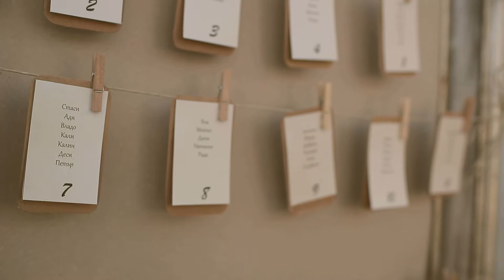Видеозаснемане на сватба Ива и Петър от Филмова къща Виктор Попов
Видеозаснемане на сватба в София, Бар Cozy от Филмова къща Виктор Попов
Сватбено видеозаснемане. Заснемане на сватба.

Прочетете статията от нашия Блог "ВИДЕОЗАСНЕМАНЕ НА СВАТБА ОТ ФИЛМОВА КЪЩА ВИКТОР ПОПОВ". Ето част от нея:

                                  IV. Сватбено видеозаснемане в чужбина.

Видеозаснемането на сватба е популярно и предпочитано по целия свят и това е лесно обяснимо, знаейки неговата непреходна семейна и родословна ценност.

1. Техника за Заснемане на сватба.
Снимачната техника за сватба можем да я класифицираме в три категории:
● Дигитални камери.
Могат да бъдат ръчни или раменни, с висока разделителна способност, в повечето случаи не са със сменяема оптика. Подобен вид техника се използва от немалко телевизионни канали и студия, основно за заснемане на събития и репортажи.Те осигуряват висококачествено изображение с телевизионна визия. Подобен вид техника се използва основно при Видеозаснемане на сватби с нисък бюджет.
● DSLR и безогледални фотоапарати.
Пълноформатни или средноформатни, със сменяема оптика. Предоставят прекрасни възможности за художествено Заснемане на сватба и постигане на филмова визия. Този клас техника е оптималното решение, за осигуряване на високо качество и разумна цена. Това е най-често използваната техника за Сватбено видеозаснемане на средни и високобюджетни тържества.
● Кинокамери от по-нисък клас.
Осигуряват перфектни възможности за постигане на киноизображение. Предвид доста по-високата им цена, както и по-голямата цена на обективите от по-горния клас, те се използват по-рядко от видеографите и обикновено са насочени към Сватбено видеозаснемане на високобюджетни тържества.

2. Естетика на Видеозаснемането на сватба.
В художествен план, с появата на DSLR апаратите започна нова ера в жанра Заснемане на сватба. Най-характерната й отлика е навлизането на филмовата естетика, търсенето на филмово изображение и използването на кинематографски похвати на заснемане и монтаж.

Чувствително се повиши и усъвършенства художествеността при Сватбеното видеозаснемане. Обръща се все по-голямо внимание на професионалното използване на светлината, движението в кадъра и на камерата, търси се по-дълбока осмисленост на композицията, мизанцена и детайлите, съществено се разви монтажното мислене.

В световен план заслужава да се отличи нивото на Сватбеното видеозаснемане в страни като Русия, Италия, Испания, Англия, САЩ, Китай, Индонезия, Индия, Бразилия.

За професионалния поглед не е трудно да установи естетическа връзка между характерните черти на определена национална кинематографска школа и стила на Заснемане на сватба в същата страна.

3. Тенденции в Сватбеното видеозаснемане.
В художествен план най-общо бихме могли да различим три основни тенденции в жанра Видеозаснемане на сватба и интерпретацията на сватбената тема:
● Заснемане на сватба в стил Документален репортаж: този стил се отличава с подчертан стремеж към по-точно и правдиво отразяване на случващото се през сватбения ден; характерно за него е доминиране на документалното, понякога педантично отразяване на събитията пред креативно-художествения поглед;
● Заснемане на сватба в стил Авторски поглед: много отличителен за този стил е стремежа за художествен и оригинален подход към сватбения ден, преживяванията на младоженците и техните близки; тържеството е пречупено и пресъздадено през творческата индивидуалност на автора; характерно за стила е доминиране на субективния авторския поглед пред документалното и вярно отразяване на случилото се;
● Заснемане на сватба в стил Художествен репортаж: този стил се отличава със стремеж да се балансира между Документалния репортаж и Авторския поглед; опитва се да намери пресечната точка между правдивото отразяване на случващото се и неговата творческа интерпретация; характерно за него е опита за откриване и пресъздаване на особеното на всяко конкретно тържество и двойка младоженци.

                                 V. Видеозаснемане на сватба в България.

1. Техника за Заснемане на сватба.
По отношение на използваната снимачна техника и допълнителни съоръжения за Видеозаснемане на сватба, българските видеографи не правят изключение от световните тенденции.

Заснемането на сватба с помощта на раменни или ръчни дигитални камери е масово и особено характерно за нискобюджетните тържества.
Използването на DSLR и безогледални апарати е по-често при Видеозаснемането на сватби със среден и висок бюджет. Не са изключение и случаите на използването им за нискобюджетни тържества. Но много често при тях се получава следния парадокс: Сватбеното видеозаснемане е реализирано с огледален или безогледален апарат, но визията